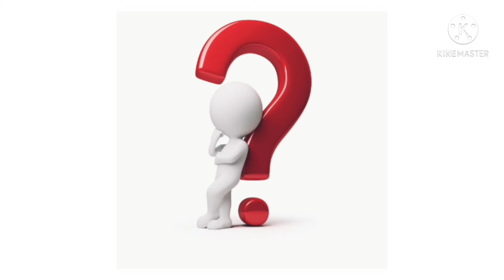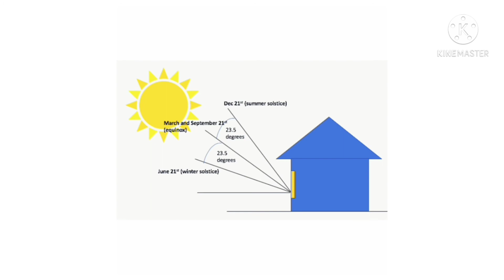வாசல் கதவு இந்த side இருந்தால் என்ன ஆகும்🤔 | Reason Behind the things happening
In this video we are going to see about | reason behind the things happening | why should we do these and all ?? | answers are inside this video | which side we want to place home entrance door | how to construct a house and where to fix the door | what the problems are coming when we place door wrongly in our home | goodness of sunlight | how do we get immunity power naturally | these are the things that we are discussed in this video | this is very useful video for you all guys | pls support us |.
1/100